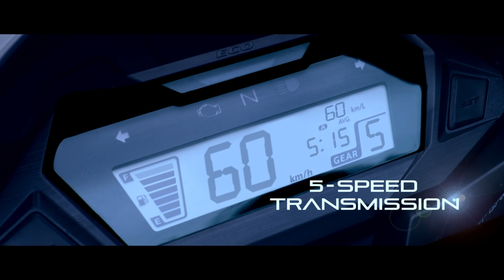SP 125 – Strictly For The Advanced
Experience thrilling performance and advanced technology come together in the SP 125 & get ready to make a serious, attitude-packed style statement with a bike that’s